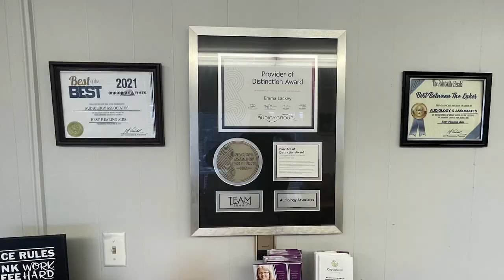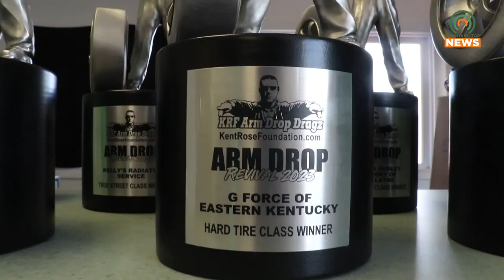2023 Arm Drop Revival Races Through Another Year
The 2023 Arm Drop Revival Drag Race was held at the Combs Airport on Saturday, September 2.  Proceeds went to the Kent Rose Foundation.